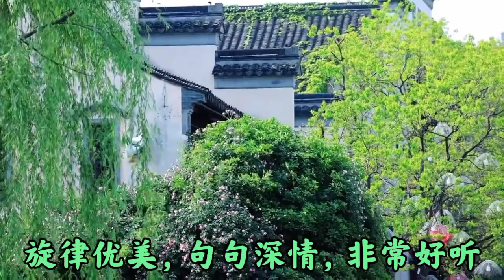一首情歌对唱《你是我最美的情歌》旋律优美，歌声醉人心扉好听,音乐,流行音乐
《你是我最美的情歌》
✰ 家人们，记得评论点赞訂閱哟！